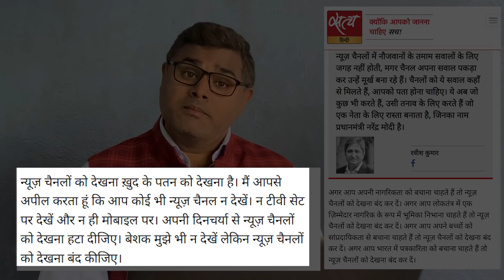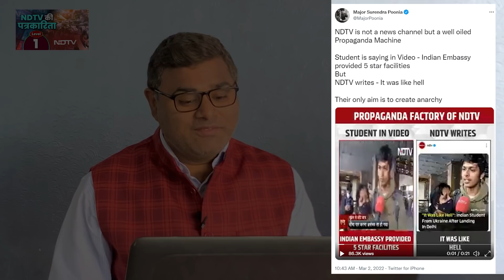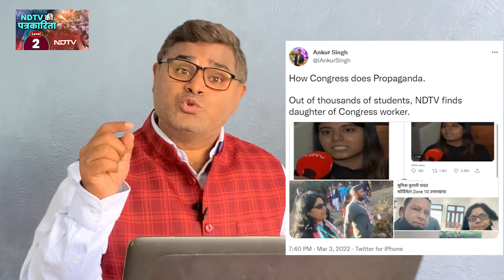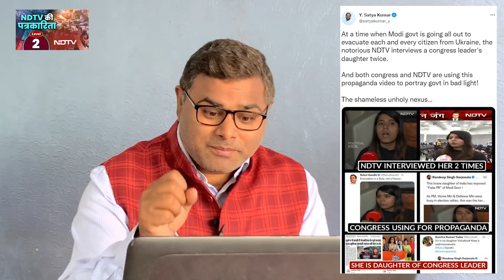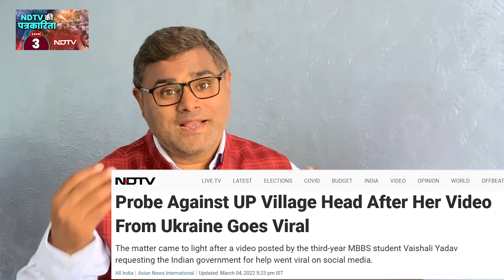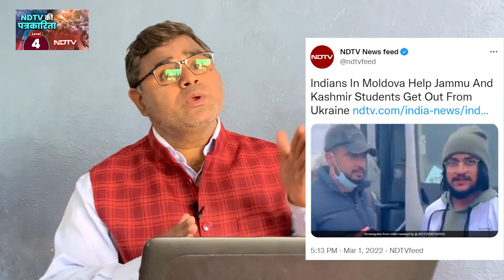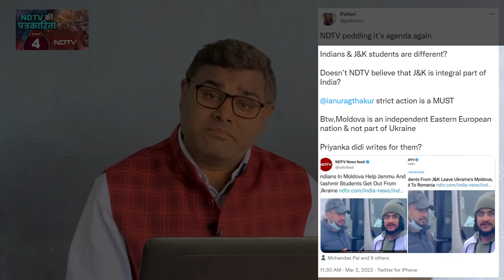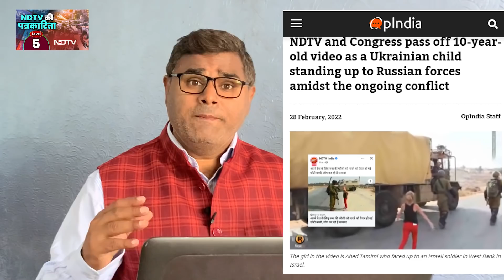हो गया पर्दाफाश, पकड़ा गया रवीश कुमार, ले डूबा NDTV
यूक्रेन युद्ध को लेकर एनडीटीवी ने जिस प्रकार की पत्रकारिता की है, वो न सिर्फ मीडिया जगत के लिए बल्कि पूरे देश के लिए शर्मसार करने वाला है। जो एनडीटीवी और रवीश कुमार हर वक्त दूसरे चैनलों को कोसते रहते हैं और पत्रकारिता की ठेकेदारी करने का दावा करता रहता है, वो खुद इसी प्रकार की हरकत करता हुआ नजर आता है। इस वीडियो में आपको एनडीटीवी की पत्रकारिता का छह लेवल दिखाई देगा, जो जनता की नजर में सीधे सीधे देशद्रोह से कम नहीं है।